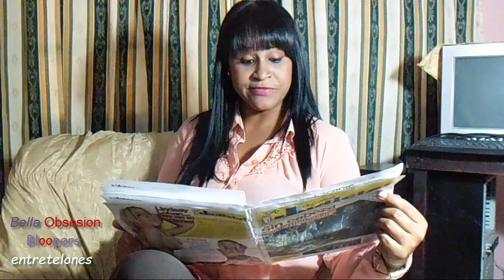Bella Obsesión - Bloopers (Telenovela Casera Venezolana)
La pasamos muy bien en las grabaciones de Bella Obsesión...Risas en el rodaje, tras-cámaras y más.